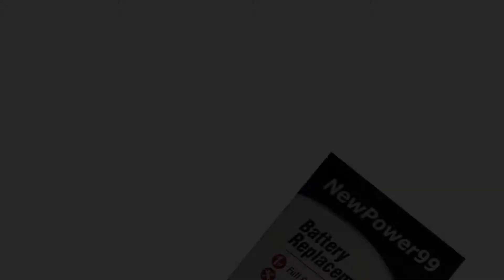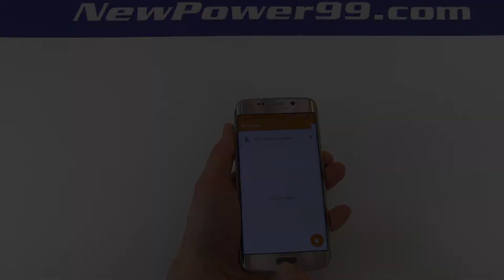How to Replace Your Samsung Galaxy S6 Edge SGH-N516 Battery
Complete Battery Replacement Kit from NewPower99.ca is available This video provides a step by step demonstration of the procedure for replacing the battery in your Samsung Galaxy S6 Edge SGH-N516 Phone. The Installation kit contains a new high capacity battery, battery installation video, and necessary tools for battery replacement. Includes one year money back guarantee!